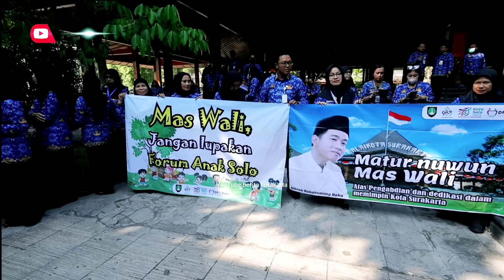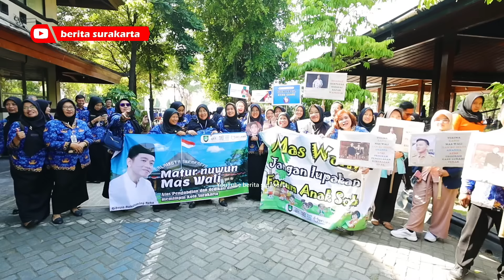Hari Terakhir, Para ASN Geruduk GIBRAN Ucapkan Perpisahan di Balai Kota Solo